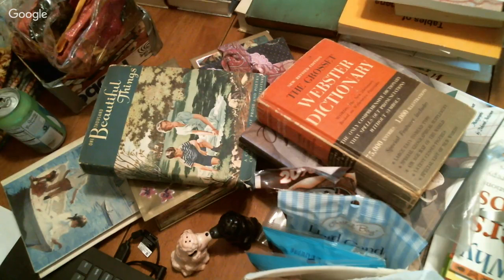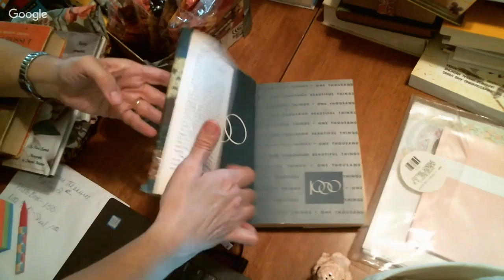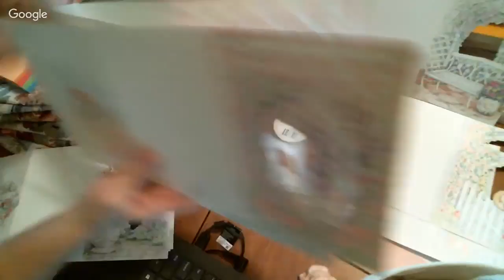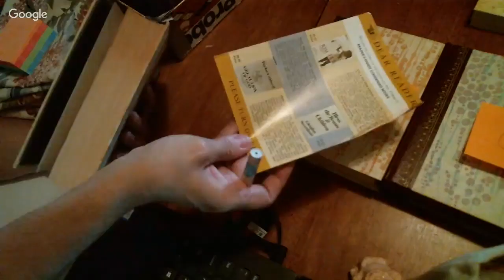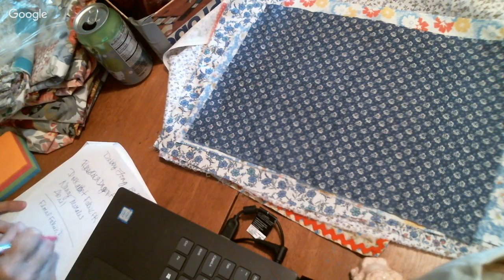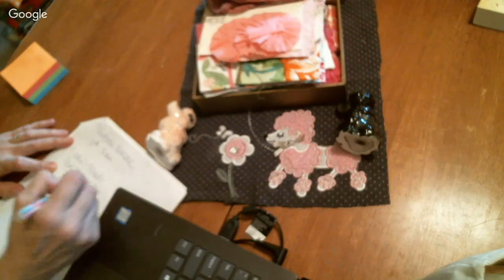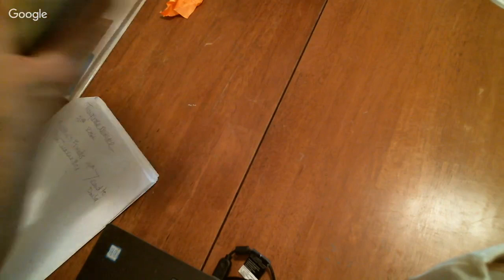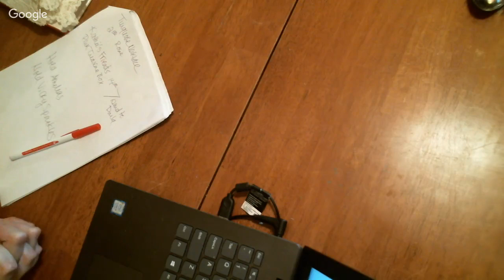Live Sale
Books, linens, and other cool things.